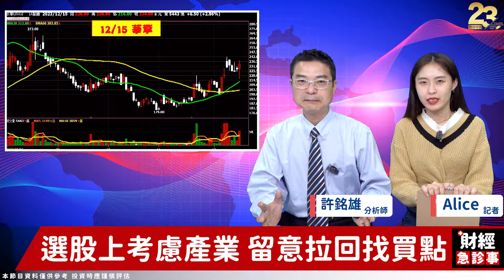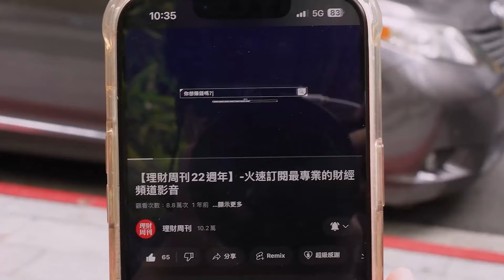財經急診事-20231215／台股高檔還有肉 哪些股票敢買就會賺？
許老師個人頻道上線啦🔔
小編我看到利多行情了😙🪄怎能不加緊腳步布局呢👣
投資朋友有跟我一樣的想法嗎⁉快來聽聽許老師怎麼說吧‼
🎓飆股資訊都在【股市雄麻吉】Line群組！